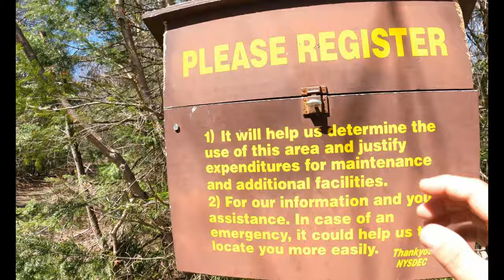WAKELY MOUNTAIN NY! SUNSET! FIRE TOWER 18! ADK'S!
Wakely Mountain Trail is a 5.8 mile heavily trafficked out and back trail located near Sabael, New York that features a lake and is rated as moderate. The trail offers a number of activity options and is best used from May until November.
SEASONAL ROAD CLOSURE: Roads leading to this trailhead are subject to seasonal closure.

Wakely Mountain is located in one of the more remote sections of the central Adirondack Mountains. The hike to the 3744 foot summit consists of two sections: the first is nearly hiking on what's left of an dirt old road, while climbing about 500 feet in elevation and then a relatively steep climb to the summit. The summit is wooded, however, there is a fire tower with unobstructed 360-degree views.

The 92 foot tower is one of the highest in New York State.  The first 1.1 miles of the trail is really an old woods road that is severely washed out in places. You'll cross a stream and walk somewhat comfortably for another 0.8 miles to where the main trail leaves the old road.  The overgrown old road continues another 300 feet or so toward the site of an old hunting camp next to a beaver pond/meadow.

After you leave the old road, the second part of the hike begins and the character of the trail changes dramatically. The footing is not as good as the trail begins a steady and fairly steep ascent. There are a few switchbacks on this section. The summit area has the old fire tower, which is in desperate need of restoration.

Length
5.7 mi
Elevation gain
1,646 ft
Route type
Out & back